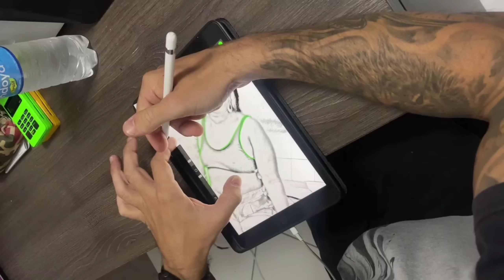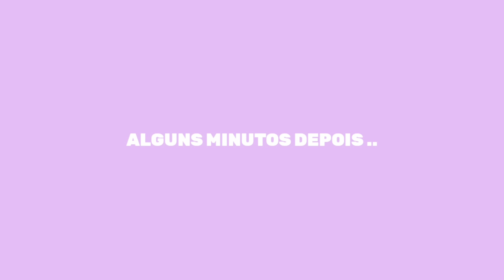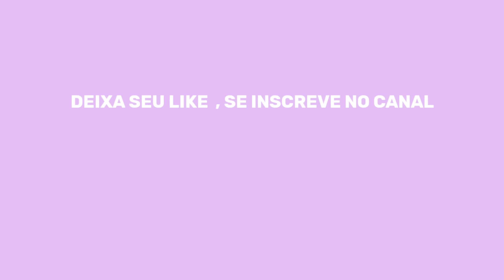FIZ MINHA PRIMEIRA TATUAGEM E DOEU MUITO *vlog*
Vem me acompanhar no insta! @nubiasilvaoficial